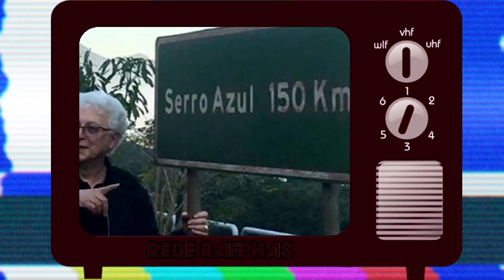Capítulo 1 | CONHEÇA "O SÉTIMO GUARDIÃO", A NOVA NOVELA DAS 9!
"Segundo Sol" já está entrando em sua reta final e sabemos que será substituída por "O Sétimo Guardião'" de Aguinaldo Silva, que trará o realismo fantástico de volta para nossas telinhas. Em uma trama onde tudo pode acontecer, venha descobrir como vai ser a história da novela que promete ficar pra história! 🐱📺
Entre em contato conosco pelo e-mail 💻